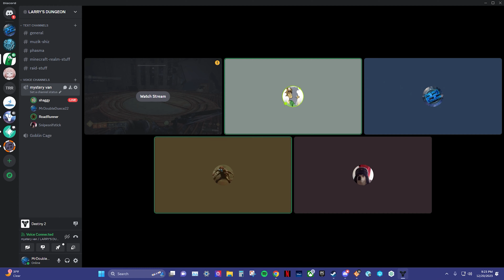Lake of Shadows Grandmaster Nightfall | S23 | ft. RdRnner & Shaggy | Destiny 2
I would appreciate it a lot. I upload video game content and MCU montage edits.